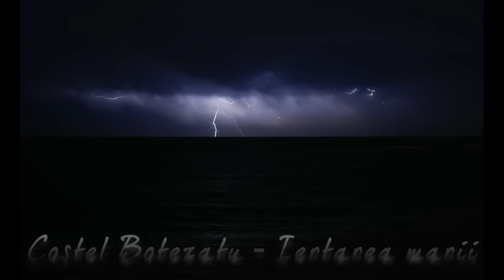Costel Botezatu - Iertarea marii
Artist - Costel Botezatu
Piesa - Iertarea marii
Nr. Piesa - 13
Album - Iertarea Marii
An - 2009